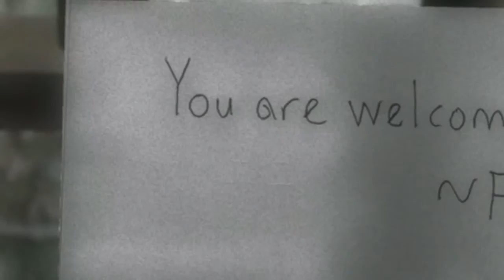I BREAK INTO A CLOWN HOUSE AND THE UNTHINKABLE HAPPENS... | Lost Answers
MOST CREEPY CLOWN I'VE EVER SEEN I HAVE TO KILL!?